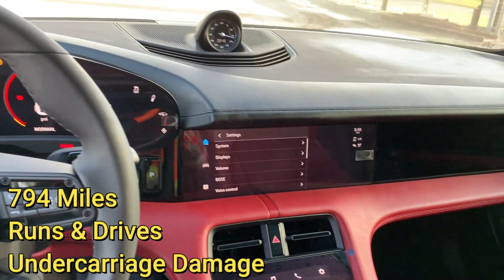2020 Porsche Taycan 4S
2020 Porsche Taycan 4S lot #58129390 coming up for auction, located at yard #32 in Waldorf MD